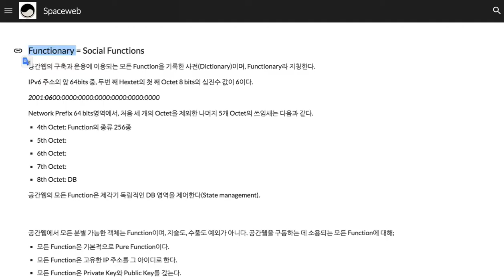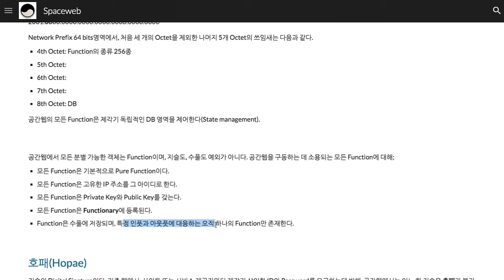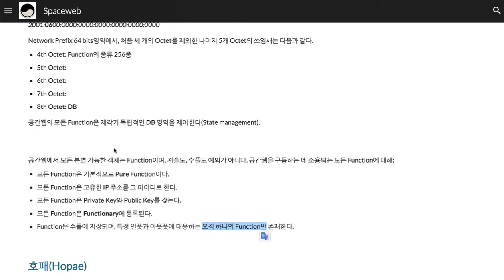011 - Function 지슬